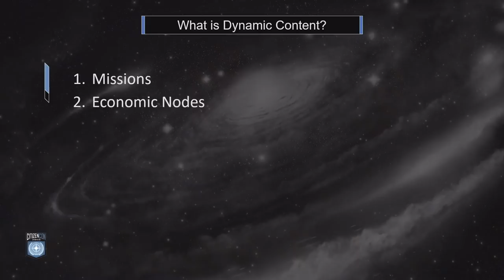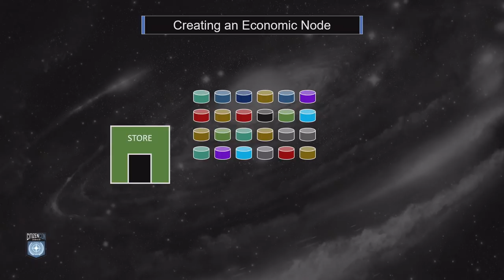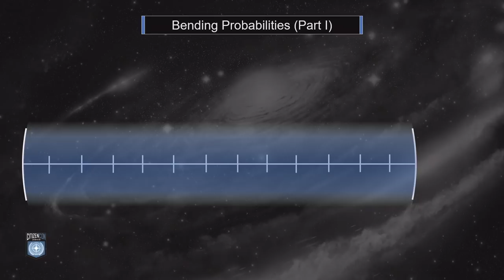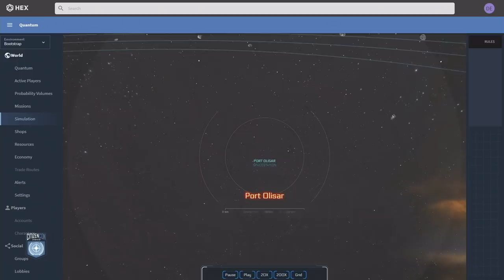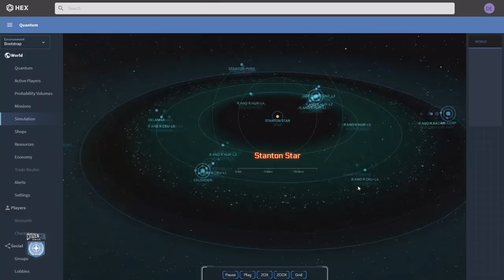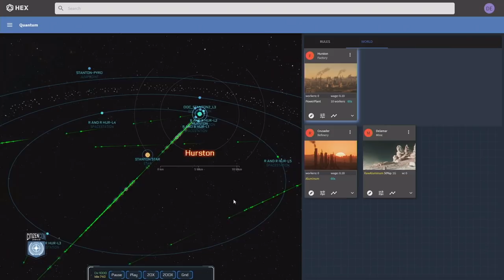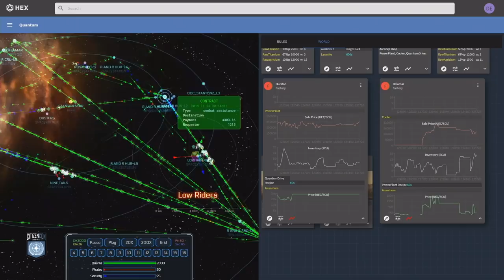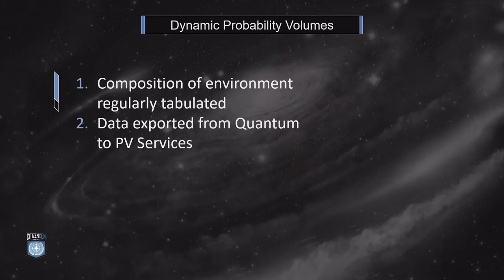BUILDING A DINAMIC UNIVERSE CitizenCon 2949 - EL HANGAR - Español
Aquí está en Español el esperadísimo panel de Tony Zurovec " building a dinamic universe" En el que se habla de la nueva herramienta  Quantum, que permitirá una simulación de mercado viva en Star Citizen